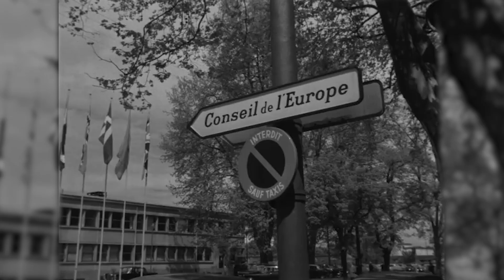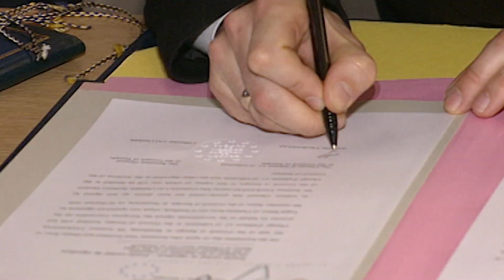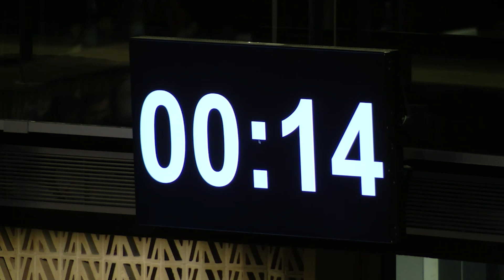Lietuva Europos Taryboje / Lithuania in the Council of Europe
2018 m. gegužės 14 d. Lietuva minėjo narystės Europos Taryboje 25-etį. Šia proga buvo sukurtas dokumentinis vaizdo klipas apie Lietuvos narystę šioje tarptautinėje organizacijoje.